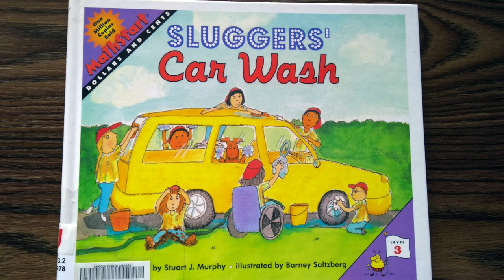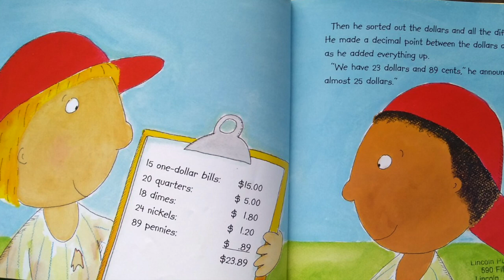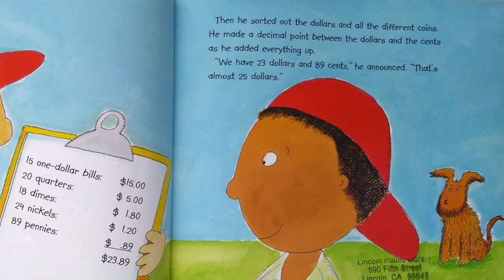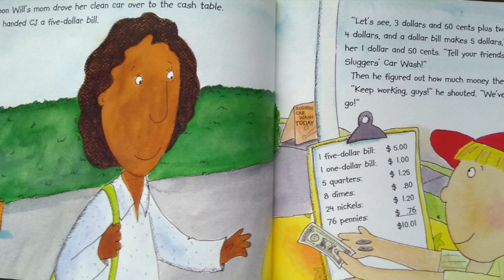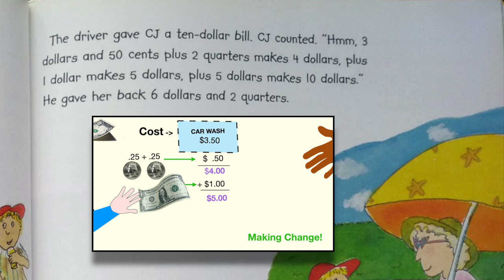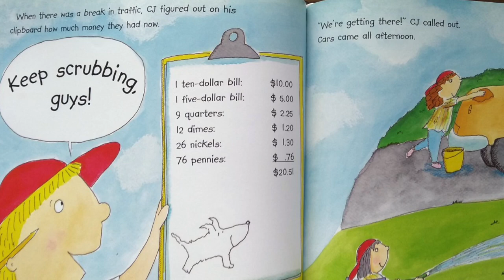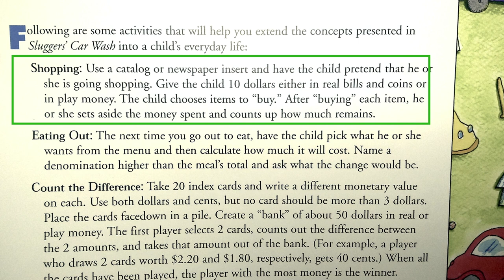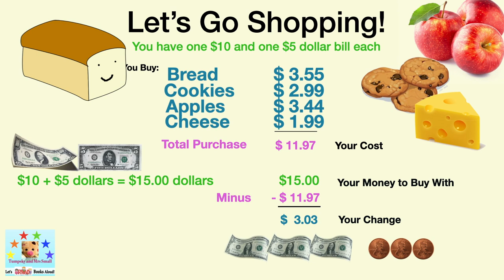money math readaloud gradeschool addition subtraction readaloud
A baseball team needs to find a way to earn money fast for new uniforms.

“Hi, Friends!  I read a variety of books for ages 2-11 on my channel. I'm a Pre-school teacher and interested in helping get books into kid's daily agenda by reading them aloud. @TumpskyandMrsSmall channel hopes these read aloud books will promote reading and encourage learning for all children. We have over 500 picture-books read out loud. Often Puppets, Animation, Sound-Effects and other Variations are used to add flavor.

MY AVAILABLE BOOKS FOR PURCHASE

OTHER YOUTUBE CHANNEL: @GoGo Daat Creative   Oil Painting; Sewing Ideas, Crafts

 Ring the 🔔 BELL for notifications of NEW SHOWS!